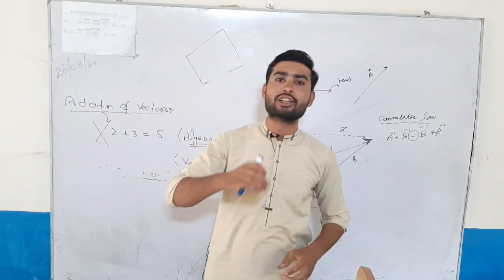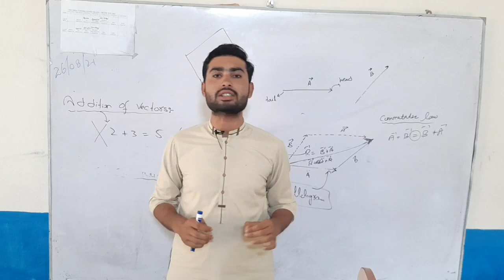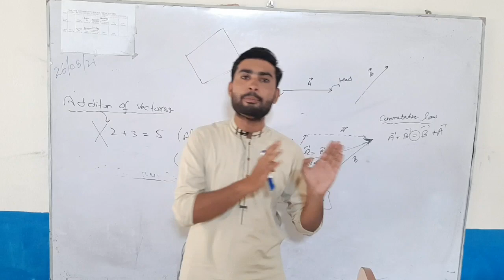Congratulations 2021 Aiou All Students || University Today Finally Notification Issue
Aiou System Change, || Aiou 2 Latest News 2021, || Aiou 2 New Updates,
Very Good News For Aiou 2021 Students || Aiou Exam Latest News Today,
Aiou today latest news, Brain Academy, Aiou, Aiou Exam News Today,

Related Search 👇

aiou latest news about exams,
aiou latest news about exams 2021 ba,
aiou latest news about exams autumn 2020,
aiou latest news about exams 2021 today,
aiou latest news about assignment,
aiou latest news about workshop,
aiou latest news 2020,
aiou studio 9 latest news,
Aiou Roll No Slips 2021,
Aiou 2021 Exam Roll No Slips,
Aiou Exam New Updates,
Aiou Exam News Today,
Aiou Exam Date Sheet,
aiou exam update 2021,
aiou ba exam update 2021,